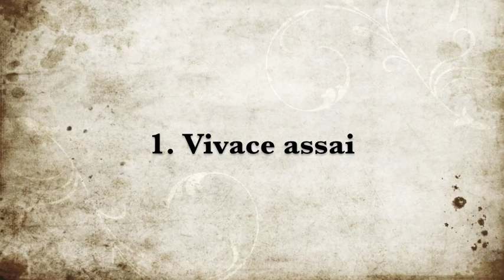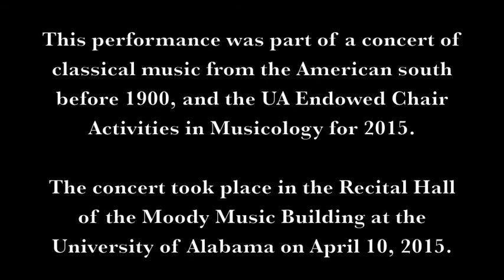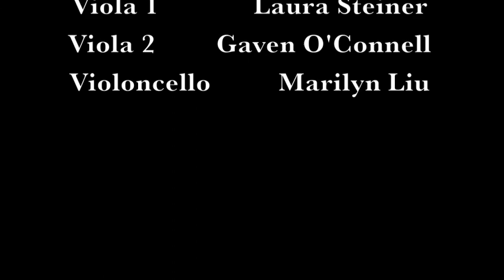Johann Friedrich Peter - Quintet IV in C major (1789)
One of six quintets for two violins, two violas, and violoncello, this work by composer Johann Friedrich Peter (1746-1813) was written in Salem, North Carolina in 1789. Peter served as a schoolteacher and minister within the Unitas Fratum, or Moravian Church.

Born in Heerendijk in the Netherlands, Johann emigrated from Saxony to Pennsylvania with his brother Simon in 1770. Both Peter brothers also composed music, mostly sacred choral works with orchestral accompaniment for use on special feast days for their church.

Johann Peter moved to Salem, North Carolina in 1780 and resumed his duties as minister, teacher, and organist at the southern Moravian synod and composed a set of quintets for 2 violins, 2 violas, and cello in 1789 for use by local musicians in an informal setting. Peter left North Carolina in 1790 for Bethlehem, Pennsylvania, where he lived the rest of his life.

These quintets are among the earliest pieces of chamber music composed in America to follow the central European classical style, and remain unique within the compositional output of American Moravian composers. This concert took place at the Moody Music Building at the University of Alabama on April 10, 2015.